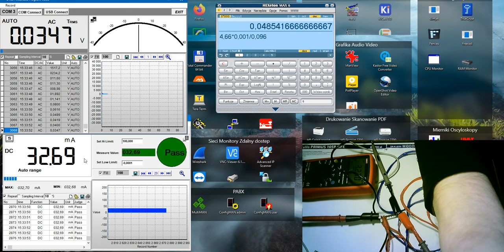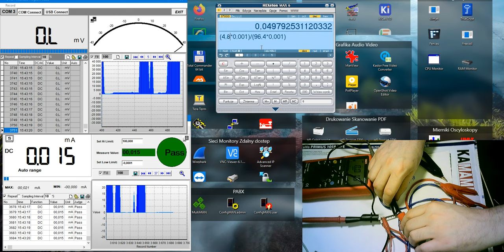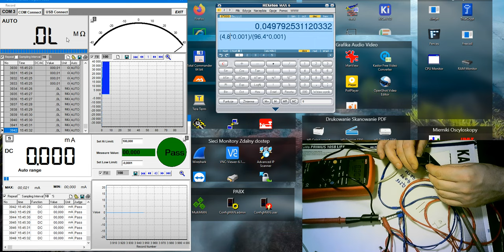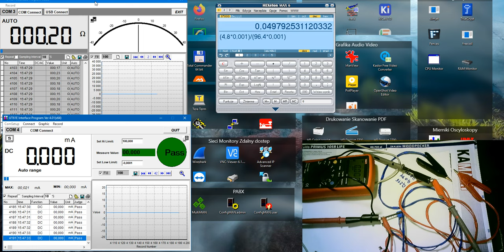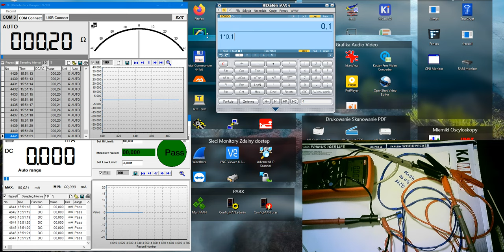Pomiar rezystancji metodą techniczną część 1